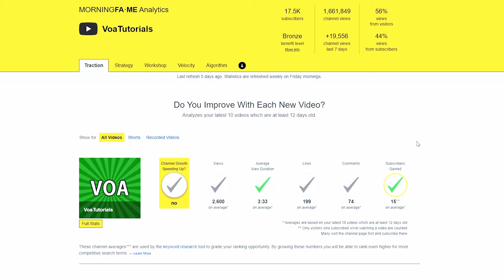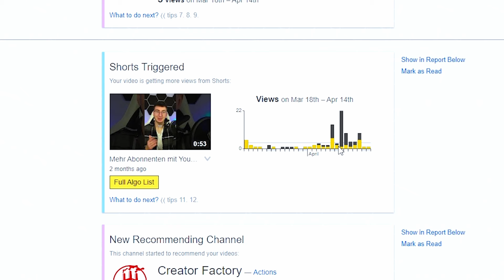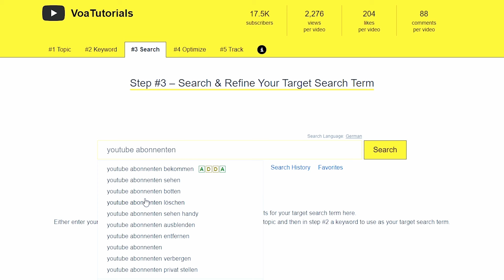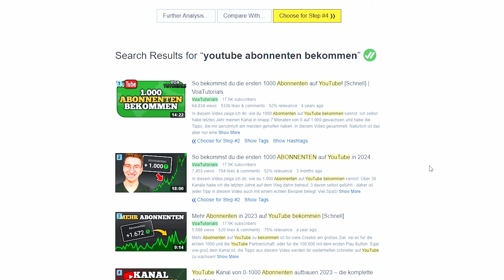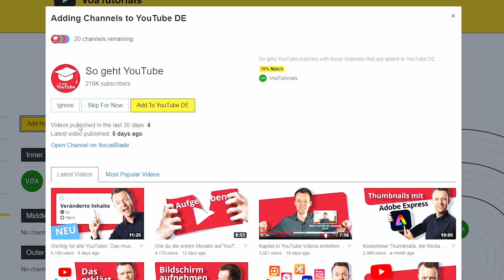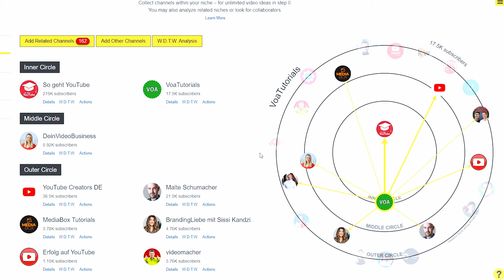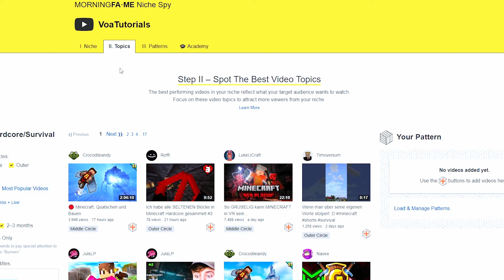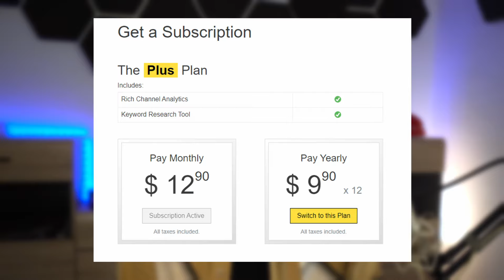Dieses Tool braucht JEDER YouTuber! MorningFame Review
Du suchst nach dem besten Tool, was dir helfen soll, deinen YouTube Kanal zu optimieren? Dann ist dieses Video genau richtig für dich.

►Kapitel:
00:00 Das beste YouTube Tool
00:20 MorningFame Vorstellung
00:48 Analyse Tool
04:46 Keyword Tool
10:05 Niche Spy
17:02 Sonstiges

Ausrüstung*:
Dummy Akku

[Werbung] Wenn du über meinen Link ein Abo bei Epidemic Sounds abschließt, bekomme ich dafür eine kleine Provision. Für dich ändert sich dabei nichts.